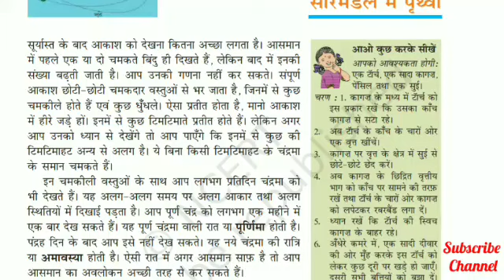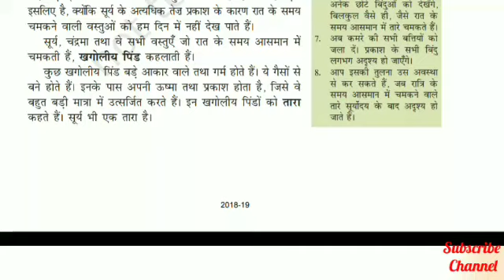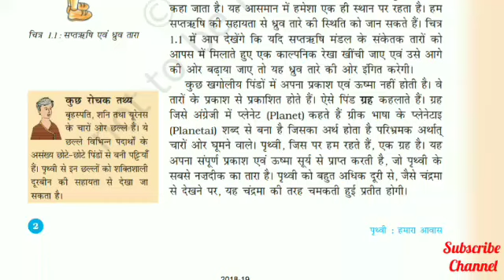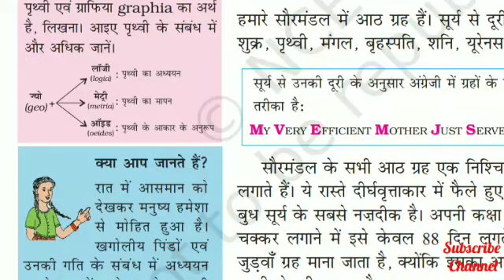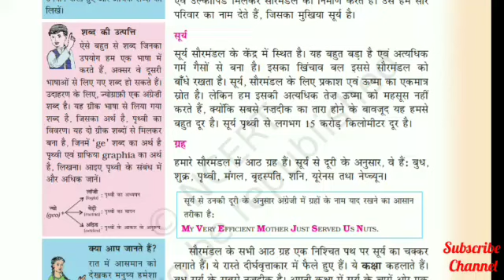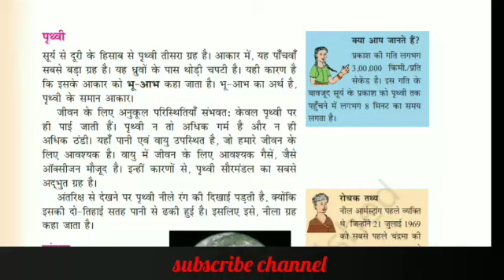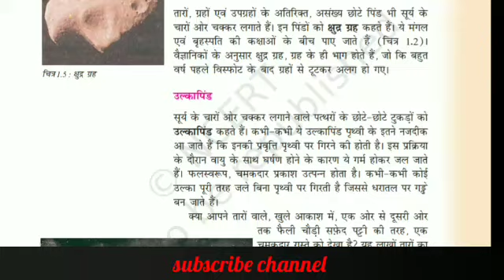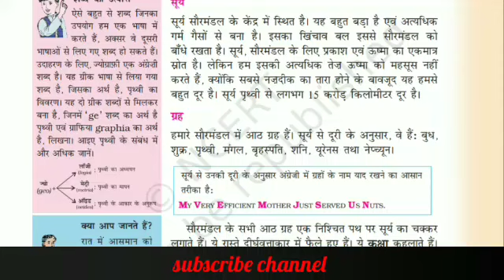Class 6 Geography NCERT कक्षा 6 भूगोल पृथ्वी हमारा आवास पाठ1 सौरमंडल में पृथ्वी First Term exam SST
NCERT Class 6 Geography chapter-1 कक्षा 6 भूगोल पृथ्वी हमारा आवास पाठ1 सौरमंडल में पृथ्वी Full explanation विस्तृत वर्णन
Class 6 Book Prithvi Hamara Avas lesson 1 SaurMandal Mein Prithvi full explanation